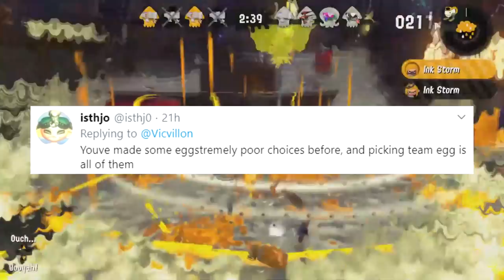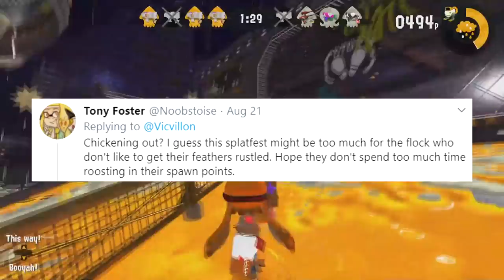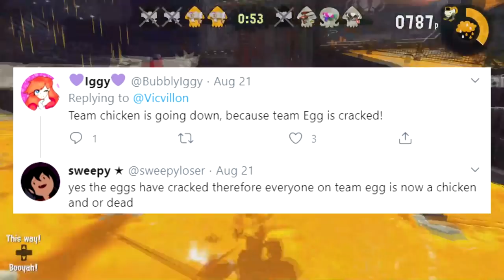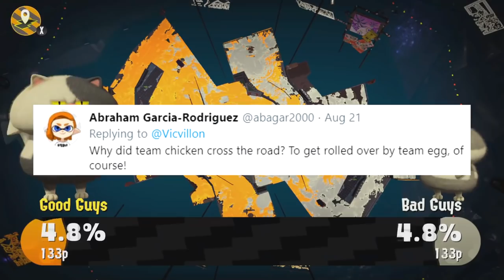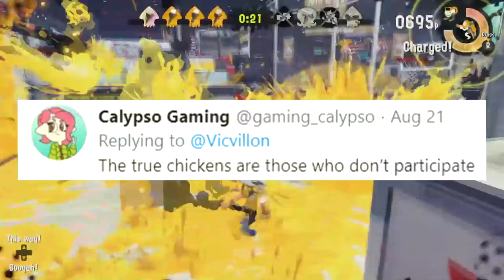Splatfest Team Roasts - CHICKEN VS EGG | Splatoon 2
The Splatfest Results come out soon. Get yourself some friendly fire. These roasts came from the Twitter side!
Watching this later? Well, now you can have a laugh no matter who wins!

Weapon Roasts X will be in September. :) Please don't leave your Weapon Roasts in this video!